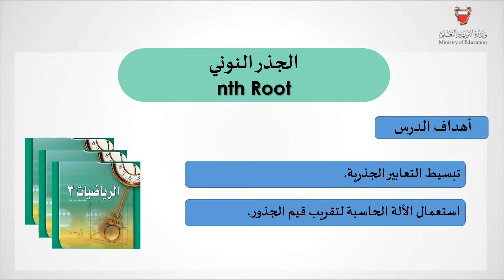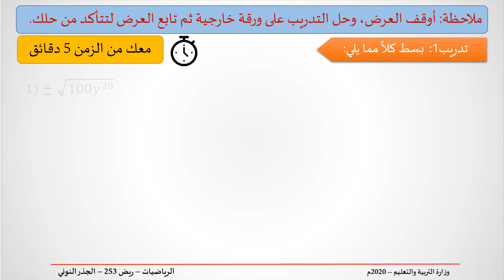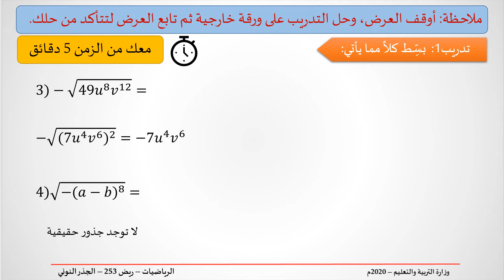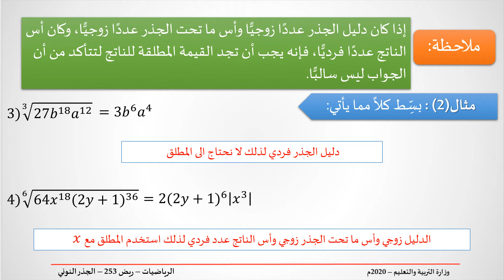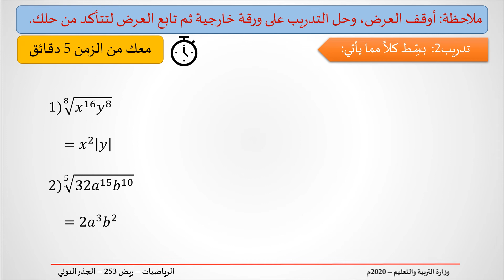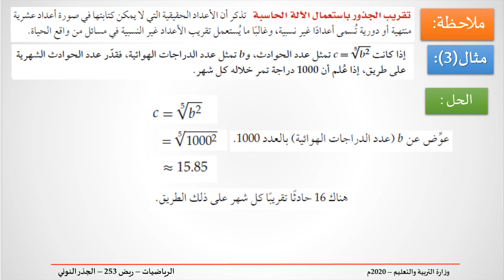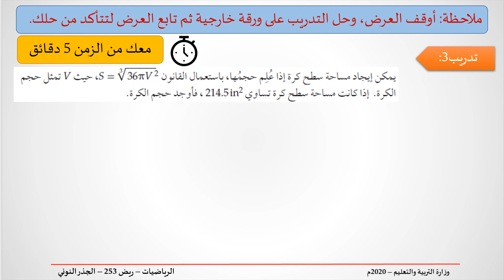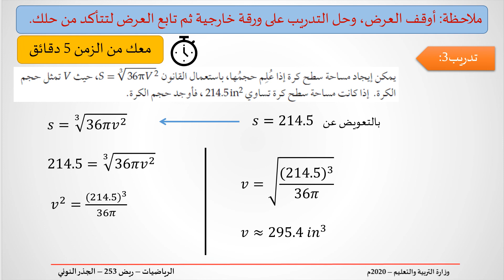الجذر النوني - ريض ٢٥٣